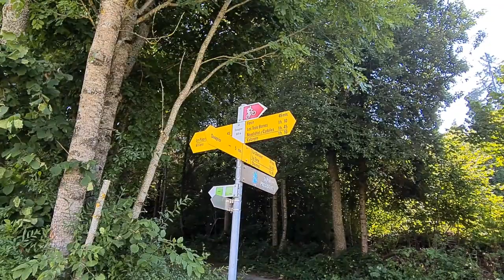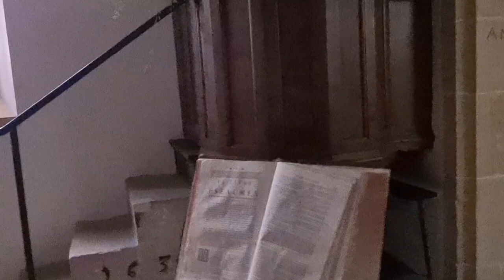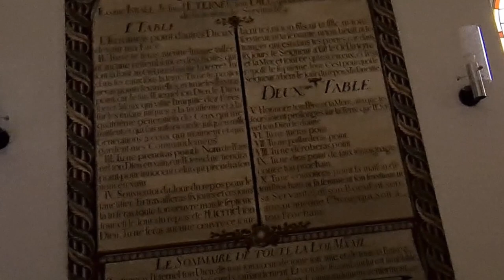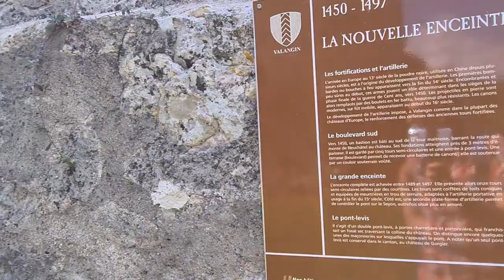Vom Val-de-Ruz nach Neuenburg. Erster Teil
Heute bin ich im Val-de-Ruz unterwegs. Meine Wanderung habe ich in Villiers gestartet, ein kleines schönes  Dorf Im Neuenburger Jura. Nach einem kurzen aber heftigen Aufstieg kam ich auf einer Hochfläche. Schon bald erreichte ich den höchsten Punkt von meiner Wanderung. Von meiner Wanderstrecke aus hatte ich einen sehr schönen Ausblick in den Jura hinein Richtung Vue des Alps. Auch der Ausblick ins Tal hinunter war sehr schön, ich sah dort auf eine große Ebene hinunter. Unterwegs streifte ich noch den
Trans Swiss Trail ein Weitwanderweg vom Jura ins Tessin. Schon bald kam ich ins erste Dorf mit dem Namen Fenin, dort traf ich auf eine ganz schöne Kirche am Waldesrand. Enttäuscht war ich vom Schloss von Fenin, leider ist es privat und somit hatte ich keinen Zugang. Nach einem kurzen aber heftigen Abstieg erreiche ich den Bach Le Seyon und das kleine oder besser gesagt das ganz kleine Städtchen Valangin mit dem schönen Schloss. Ich habe dort natürlich zuerst die schöne alte Kirche besucht anschließend ging ich durch das kleines Städtchen um nachher zum Schloss Valangin aufzusteigen. Nach dem Besuch vom Schloss steige ich wieder hinunter, doch wie es weitergeht seht ihr im nächsten Film.